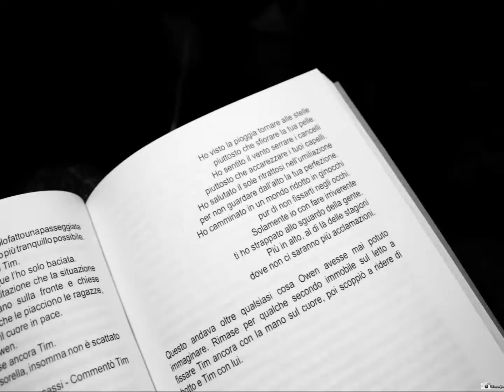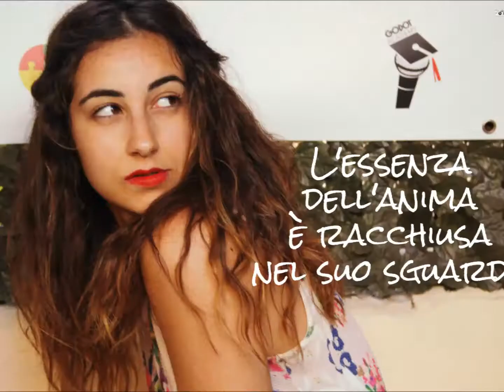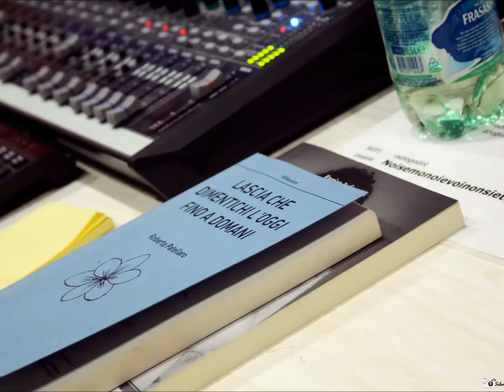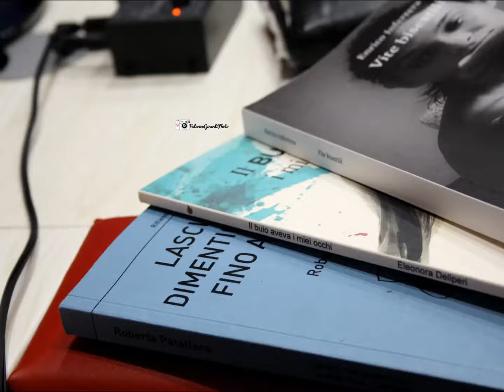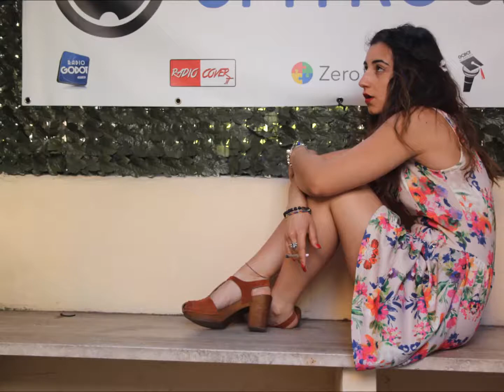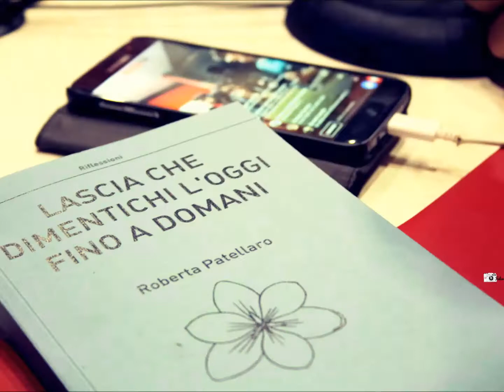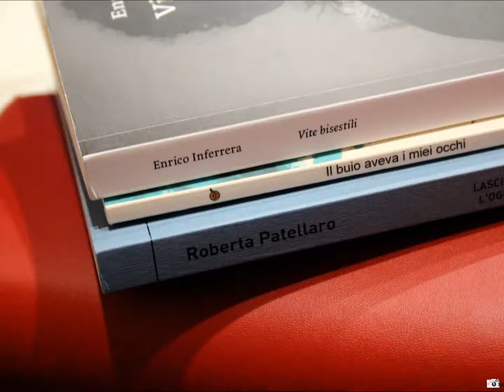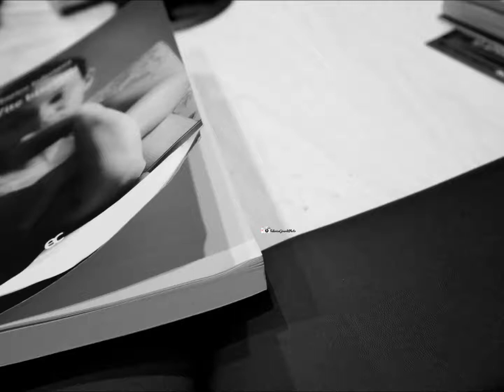Roberta Patellaro a Stazione Letteraria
Roberta Patellaro ospite a Stazione Letteraria per Radio Godot. Il suo romanzo d'esordio è "Lascia che dimentichi l'oggi fino a domani".
Foto di Federica Girardi
Montaggio video di Maurizio Costa
Speaker Maurizio Costa e Eleonora Marsella
Outfit di Eleonora Marsella: Outfit Fabiana